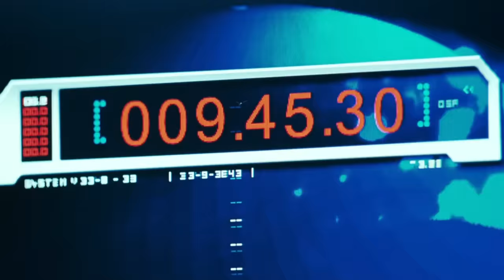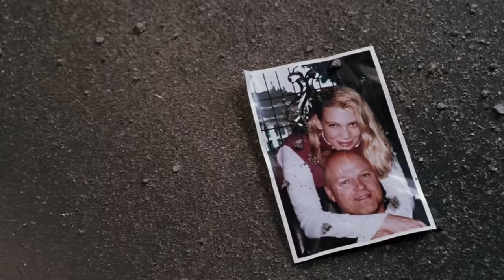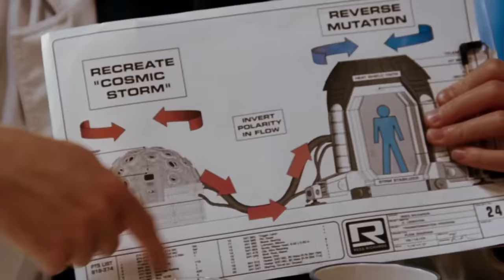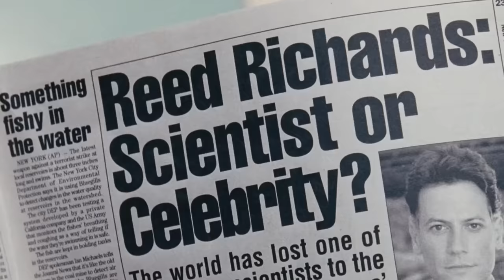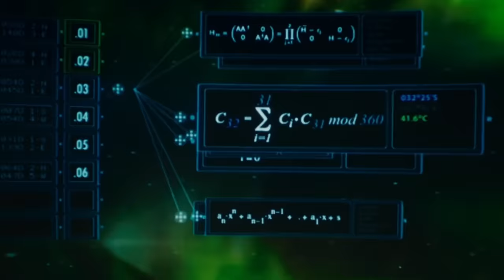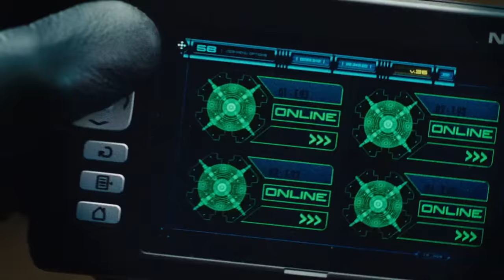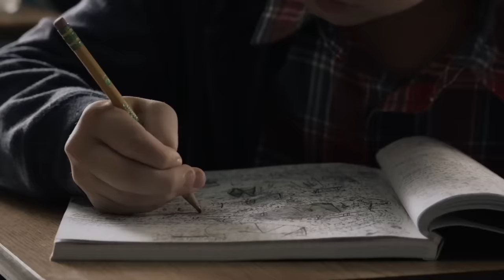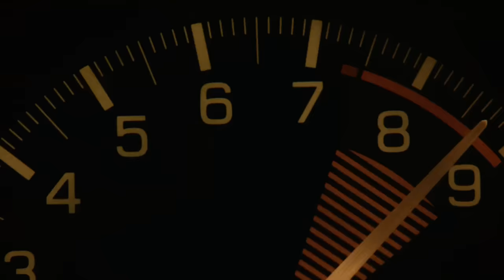Fantastic Four 1+2+3 (2015) Film Explained in Hindi | Fantastic Four full parts Summarized हिन्दी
Fantastic Four 1+2+3 (2015) Thriller movie explained in Hindi Urdu. The American Superhero Thriller film “Fantastic Four 1+2+3” part story summarized with a full ending in हिन्दी explanation. Plot is about the difficult times of humanity, and only four incredibly powerful team members can save the earth. One of them is "Reed," which is also called "Mr. Fantastic." He has the ability to stretch his body, and he has a lot of elasticity. The name of the other person is "Johnny" and he is known as "Human Torch." He possesses the ability to transform his body into fire and has the power of flight. The third individual, known as "Ben," goes by the alias "The Thing."His living body is like a stone, and he has great strength in his arm. The fourth is a girl named "Susan" who used to be invisible and was known as "Invisible woman". This costumed superhero team used to be simple humans like us, but because of the cosmic radiation, they're getting super powers. Together Fantastic Four have to compete with Doctor Victor Doom, who can control the electricity. The super villain Doom is a threat to the world.

The second part of Fantastic 4: Rise of the Silver Surfer film is even more entertaining than the prequel. With time this team knows that there are more super-powered beings in this Universe besides them who have super powers. For example, the monster "Galactus" that annihilate many planets, and the silver surfer who takes power from his flying boat. We also see a mysterious thing that the superpowers of the Fantastic 4 team can also change with each other. Who will rise? It's basically a live action remake of Marvel Comics and anime.

Part 3 is also about four young children who teleport in some other world. They gain additional superpowers there. They must all work together to prevent the world from being destroyed. Essentially, this is a reboot of the film. If you have a power like the Fantastic 4 team, will you be able to save the world? Which super hero power do you want to have? You must see this new film, which you will undoubtedly enjoy. The storyline is still new, like a fresh approach that we don't see these days often.

Credits:
Images and footage Source: Marvel Entertainment and 20th Century Fox
Director: TJosh Trank
Based on: Fantastic Four by Stan Lee and Jack Kirby (Marvel Comics)
Edited by: Stephen Rivkin
Box office: $500 Million Combined